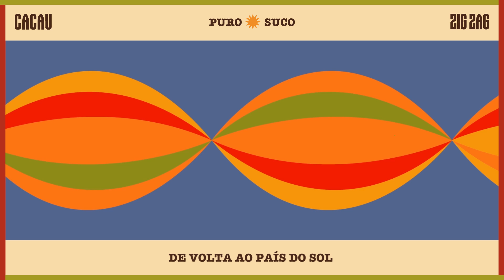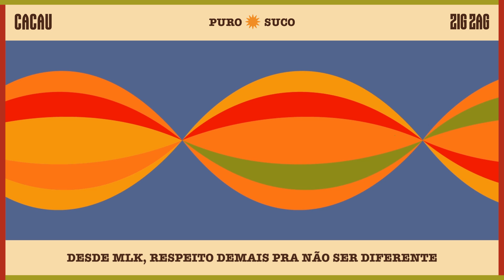07. Puro Suco - Zig Zag (Lyric Vídeo)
Ficha Técnica:
Composição: Murica e Peres
Produção Musical: BEATDOMK
Capa: Antonio Ton e Paulo Rodriguez
Design: Mattenie e Paulo Rodriguez
Mix/Master: CESVR
Captação: BC Music
Direção/Produção Executiva: Paulo Cavalcante
Label Manager: Mariath de Castro
Ass. Prod: Tomás Ourofino